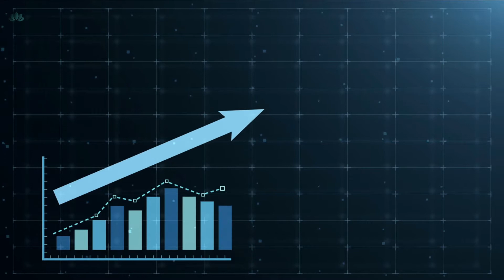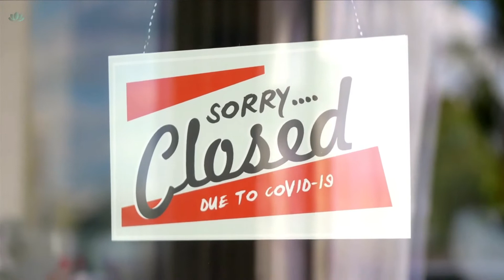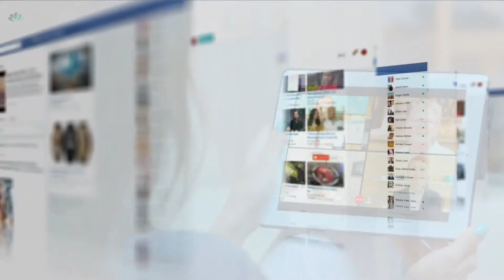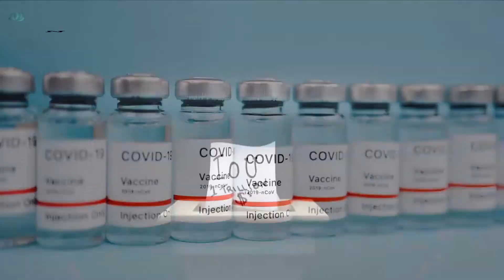Disaster Capitalism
The enforcement of deregulated capitalism with its associated free-market ideologies has crashed the world’s systems – economically and ecologically. This is no accident; it is the deliberate work of global technocrats who operate with the express purpose of ‘reshaping’ the world to their monetary advantage. Read the full post on the Pure Gold blog